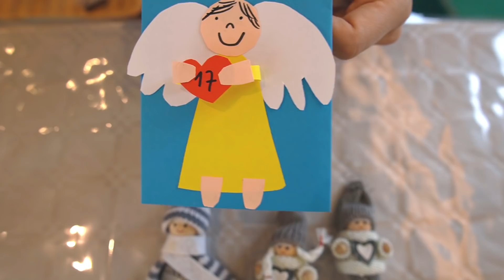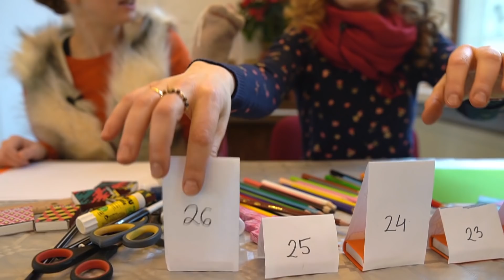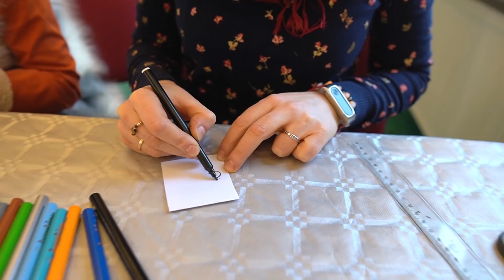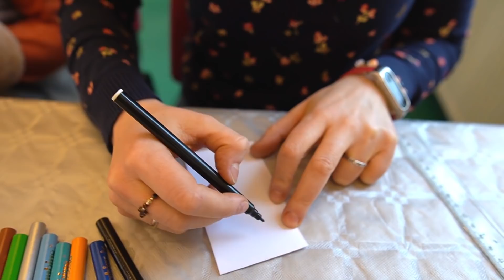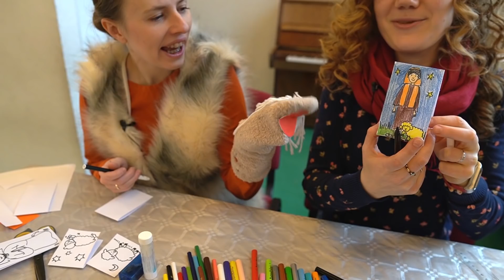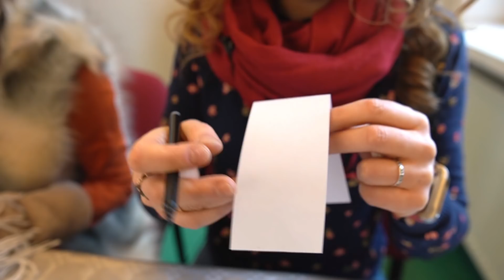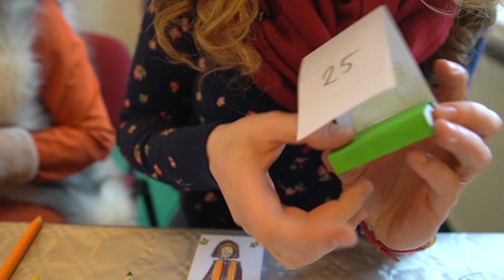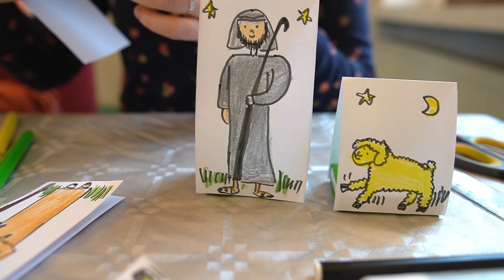Kalendarz adwentowy IV tydzień | 18.12.2020 | Przepiękne Królestwo 60